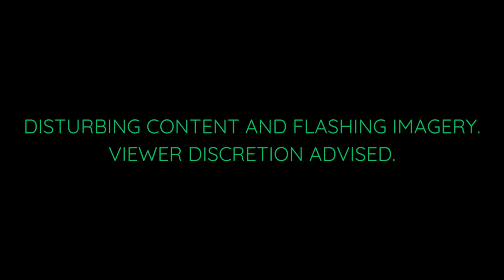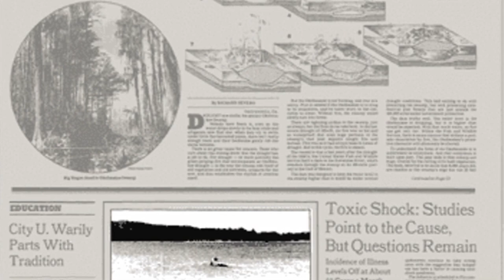That's Disturbing - 'The Monster of Lake Champlain'': Fact or Fiction?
Let's get disturbing.